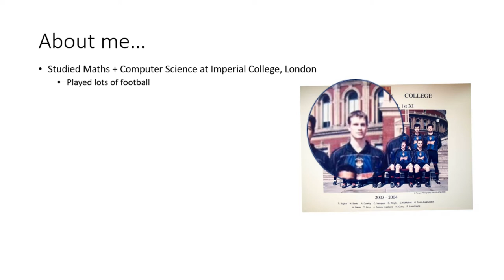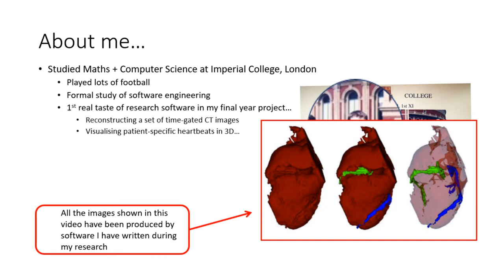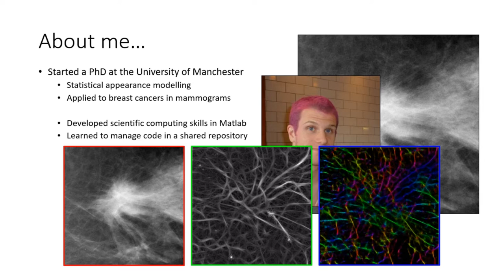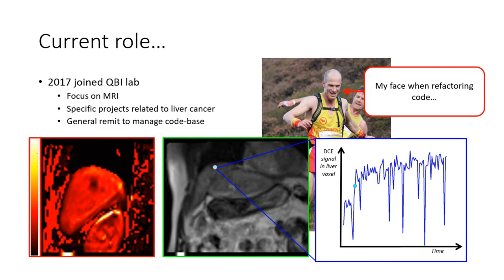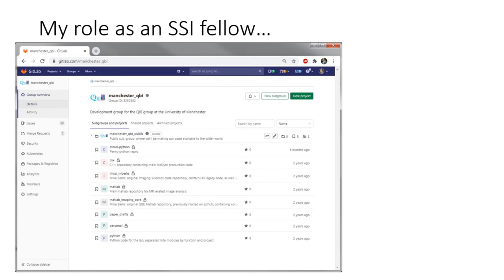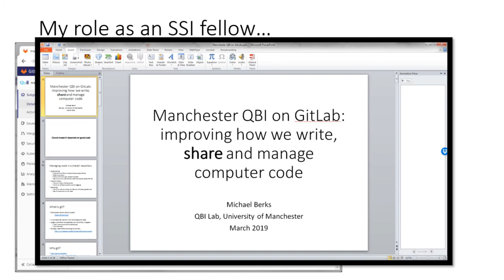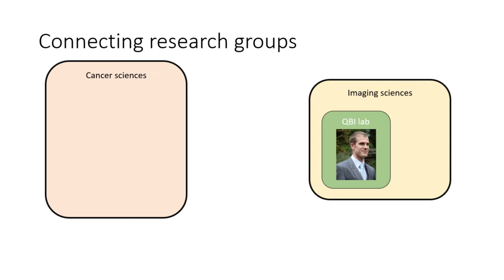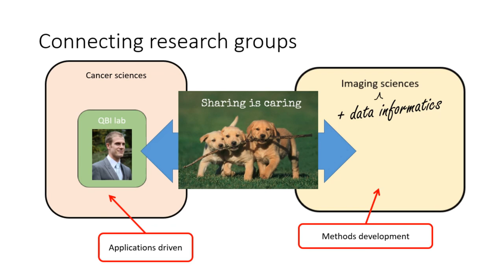Fellowship 2021 Screencast: Michael Berks